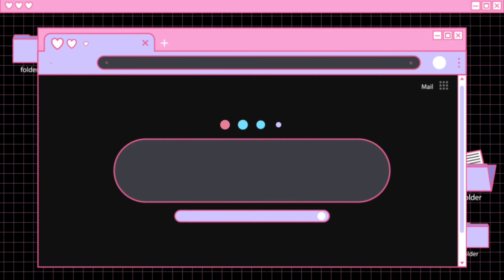New Floral Soft Net Sarees | Free Shipping & COD Available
Rs.600/- only...
Saree Fabric: Net
Blouse: Separate Blouse Piece
Blouse Fabric: Art Silk
Sizes:

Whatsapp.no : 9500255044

*BRANDED ORIGINAL PRISMA PRODUCTS AVAILABLE WITH 30% DISCOUNT*

Link to join Whatsapp group chat👇
Group 1👇

*7days Return policy